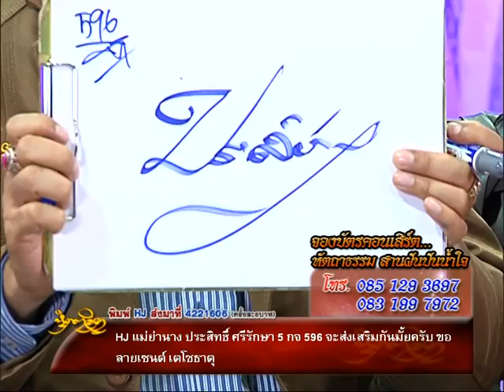รายการหัตถจิต | 06/05/59 | EP 3/4